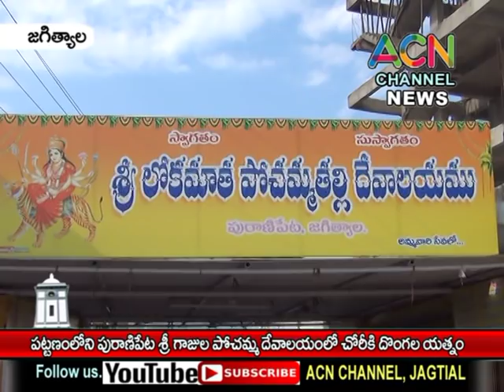జగిత్యాల : పట్టణంలోని పురాణిపేట శ్రీ లోకమాత పోచమ్మ దేవాలయంలో చోరీకి దొంగల యత్నం